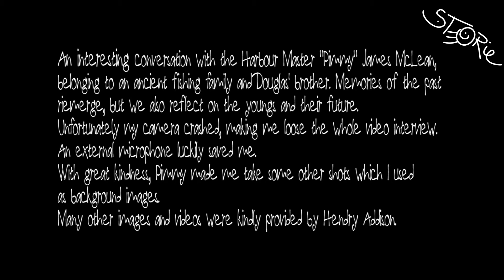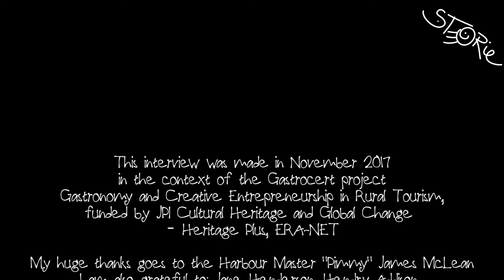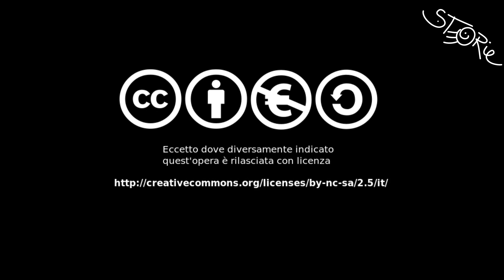"Without the fishing in Mallaig I wouldn’t be here"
An interesting conversation with the Harbour Master "Pimmy" James McLean,  belonging to an ancient fishing family and Douglas' brother. Memories of the past riemerge, but we also reflect on the youngs and their future.
Unfortunately, my camera crashed, making me loose the whole video interview. An external microphone luckily saved me.
With great kindness, Pimmy made me take some other shots which I used
as background images.
Many other images and videos were kindly provided by Hendry Addison.

This interview was made in November 2017 in the context of the Gastrocert project Gastronomy and Creative Entrepreneurship in Rural Tourism, funded by JPI Cultural Heritage and Global Change
Heritage Plus, ERA-NET